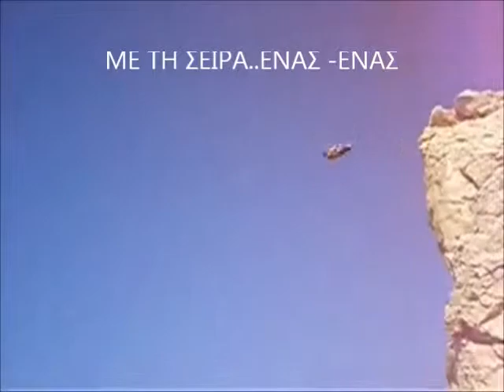ΠΑΜΕ ΟΛΟΙ ΜΑΖΙ..ΜΠΟΡΟΥΜΕ ΝΑ ΤΟ ΚΑΝΟΥΜΕ